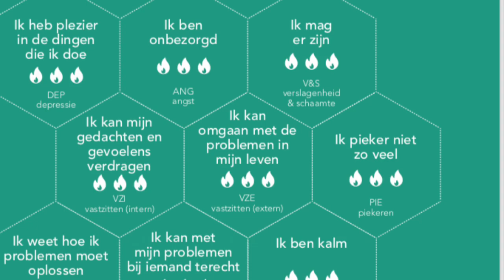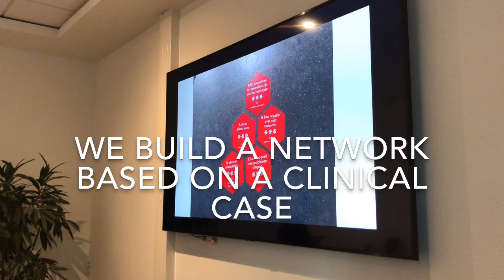Network Analysis And Suicide Prevention, a hands-on workshop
For 113  suicide prevention, clinical psychologist Sander de Vries and researcher Derek de Beurs developed a hands-on workshop on network analysis. The network perspective states that psychopathology is the result of the interaction between risk and protective symptoms. This framework was developed at the University of Amsterdam by the group of prof Borsboom and dr Cramer.

de Beurs received a GGZ fellowship from the Netherlands organisation for health research and development to further study the potential of network analysis within the field of suicide prevention.